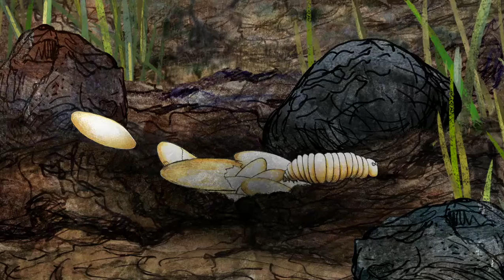Flue musikfilm_Rytmeinsekterne